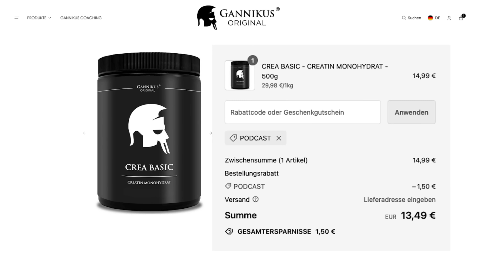CHRIS BÜCHI: Größte Fitness-Skandale, Meinung zu Flying Uwe, Rucksack-Gate, Athleten-Monopol uvm.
Die neuste Auskopplung im GANNIKUS Podcast ist mal wieder eine Stammgast-Episode mit Chris Büchi, in der sämtlicher Input aus der Community diskutiert und beantwortet wird. Viel Meinung, gepaart mit der typischen Gesprächsdynamik zwischen Chris und Danny erwartet euch in dieser Folge. Wir wünschen wie immer beste Unterhaltung!💪

Themen:
(00:00:00)-Einleitung
(00:02:19)-Meinung zu Flying Uwe
(00:16:53)-Ernährung an einem typischen Tag von Chris
(00:38:35)-Emir Omeragic & ESN-Athletenmonopol
(00:52:00)-Reaction-Format & Internet-Mobbing
(01:03:58)-Verändert Kraftsport die Persönlichkeit?
(01:17:01)-Simon Teichmann bei Coach Stef
(01:40:42)-Rucksack-Gate (Max Madsen & Big Zone)
(01:53:50)-Größte Skandale der FItness-Szene